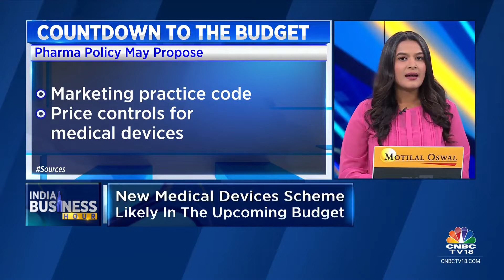₹1 Lakh Crore Fiscal Cushion For The Govt Ahead Of The Budget | CNBC TV18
₹1 lakh crore is just 2.3% of India's annual budget but it's worth a mention because for the first time in many years, India's finance minister doesn't have to fear the fiscal deficit while making the budget. How will she use the extra money?

n18oc_business